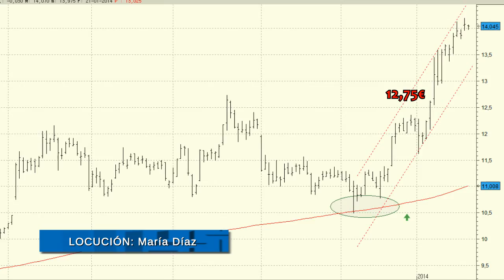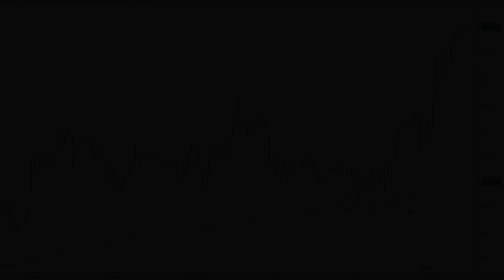Análisis técnico de Indra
Lo lógico es que la cotización de Indra sanee en breve las últimas subidas experimentadas, momento que deberemos aprovechar para tomar posiciones en el valor.